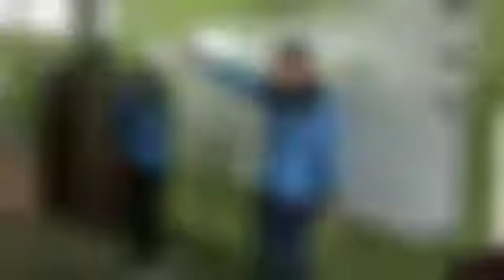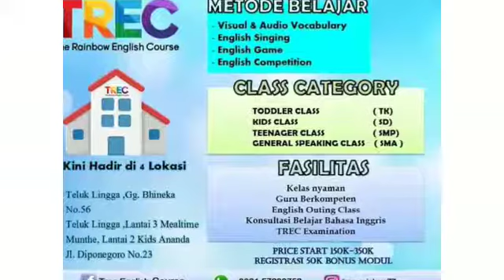BIMBEL BAHASA INGGRIS 1 | ENGLISH CLASS | ENGLISH FOR KIDS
TREC Goes To School adalah program mengajak anak-anak untuk mencintai Bahasa Inggris dengan cara yang menyenangkan